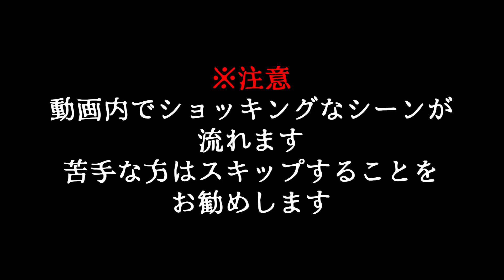【閲覧注意】釣りに行く途中で衝撃的な物を発見してしまった！マジで焦りました。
渓流釣りシーズンが解禁になったので今年初めてルアーフィッシングでイワナを狙いに行きました
渓流に到着し入渓するとまさかの物がそこにありました。
リアルな映像なので苦手な方は見ないでください

※関連動画　渓流ルアーロッドはこれ1本でオッケー！？初心者にも使ってもらいたい神ロッド爆誕！！【解説付き】

※おすすめ動画　【初心者向け】渓流ルアーフィッシング始め方完全マニュアル【絶対1匹釣れます】

公式SNS

※釣り場詳細

撮影日時　2022年3月下旬

撮影場所　群馬県某渓流

☆撮影機材

ソニー SONY ウエアラブルカメラ アクションカム

ソニー SONY デジタルカメラ Cyber-shot DSC-RX100M7

編集アプリ
Adobe Premiere Pro

※当サイトは、Amazon.co.jpを宣伝しリンクすることによってサイトが紹介料を

アイコンデザイン　ネゴシックス